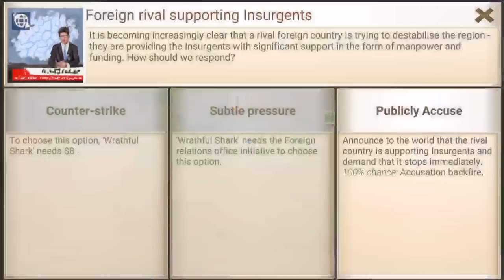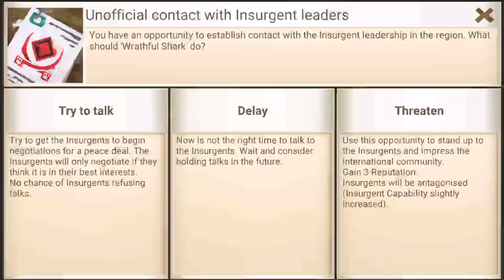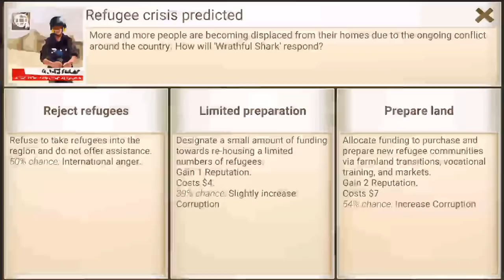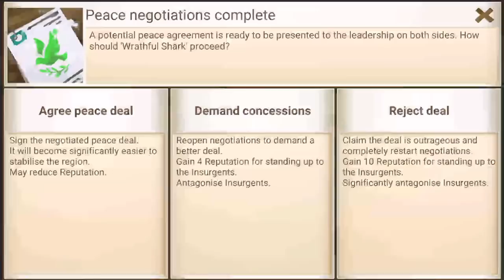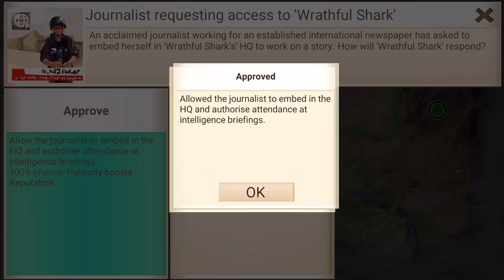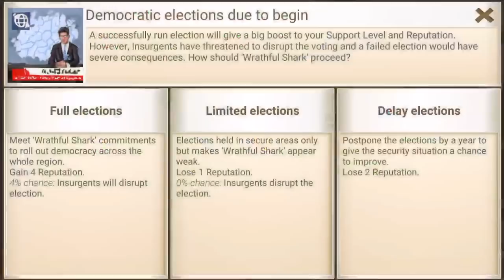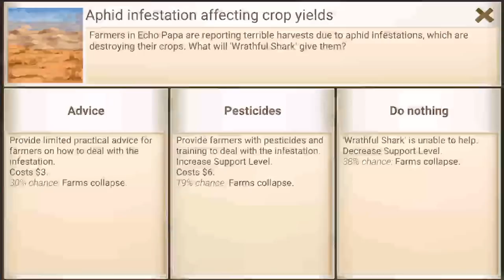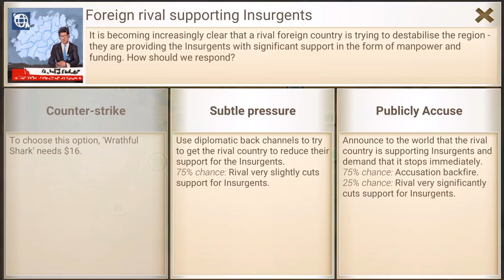Rebel Inc - Unlimited Reputation [Cheat] Fake News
Here is the Third of many new Rebel Inc videos showcasing the cheats. This video is the Fake News cheat which gives you unlimited reputation. Let me know what you think of this cheat video and which advisor you think would be best to use

My Gear:
Xbox One
Playstation 4
Plantronics Headset
Dell Laptop
iPhone 8s

iPICKmyBUTT is a participant in the Amazon Services LLC Associates Program, an affiliate advertising program designed to provide a means for sites to earn advertising fees by advertising and linking to Amazon.com